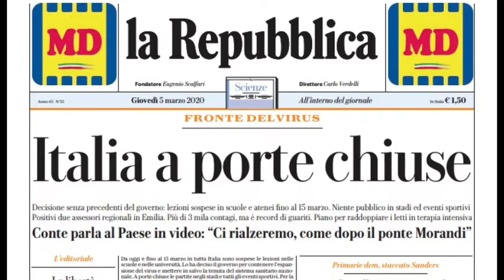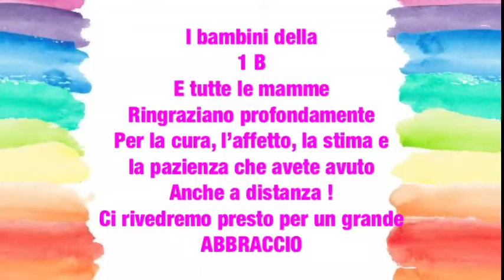La scuola ai tempi del Covid: i saluti di fine anno dei bambini della 1/B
Un anno particolare, difficile e impensabile
5 marzo 2020 da quel giorno nessun bambino ha fatto più rientro a scuola. Questo messaggio racconta le ansie e le preoccupazioni dei genitori e nel frattempo l’innocenza di questi bambini e la loro speranza di poter riabbracciare tutti..